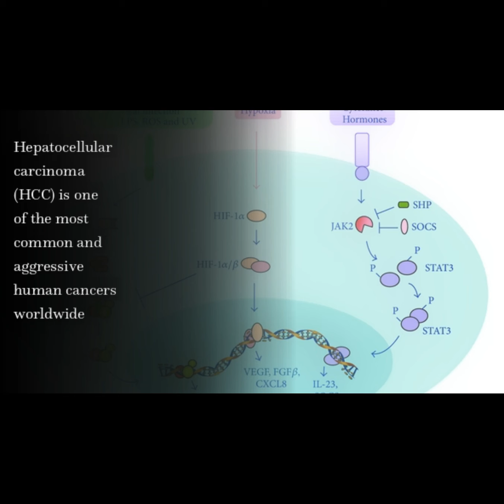The Inflammatory Microenvironment in Hepatocellular Carcinoma: A Pivotal Role for Tum... | RTCL.TV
### Article Details ###

Title: The Inflammatory Microenvironment in Hepatocellular Carcinoma: A Pivotal Role for Tumor-Associated Macrophages
Authors: Daria Capece, Mariafausta Fischietti, Daniela Verzella, Agata Gaggiano, Germana Cicciarelli, Alessandra Tessitore, Francesca Zazzeroni ,and Edoardo Alesse
Publisher: Hindawi Limited
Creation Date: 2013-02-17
DOI: 10.1155/2013/187204

### Video Timestamps ###
0:00:00 - Summary
0:00:42 - Title